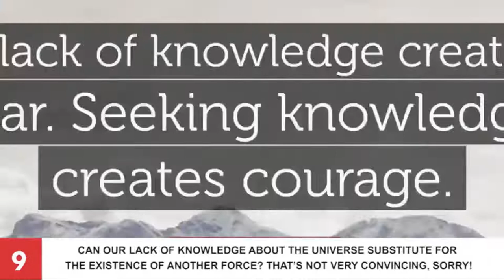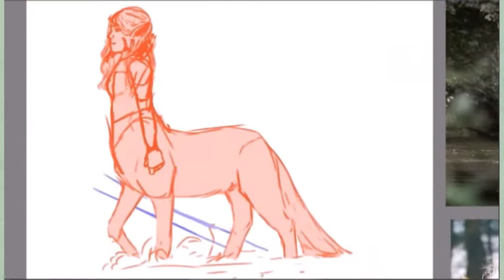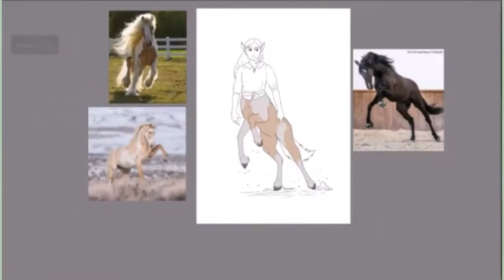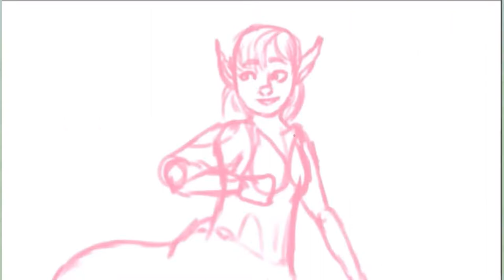Is the Christian God a God of Gaps?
In this video I try to answer the question: "Is the Christian God a god of gaps?"
Episode two of "Top 10"

Here's a link to the original video, "Top 10 Logical Reasons that PROVE God does not Exist!":

If you want to take a look at my art or message me privately, you can go to:

Credits to tunetank.com for the music at the end of the video.
Credits to pixabay.com for the graphics at the end of the video.